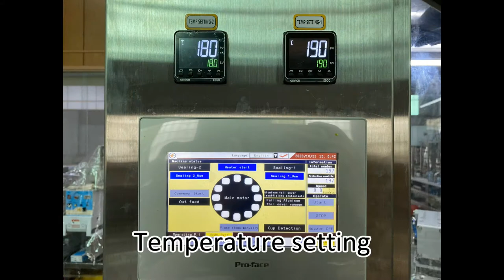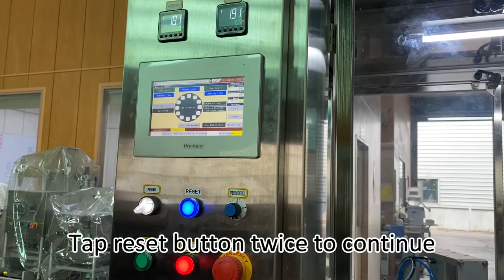Porridge Sealing Machine SP-2301B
Product: Porridge
Model: SP-2301B
Serial: 3587
Capacity: 900-1200 pcs/Hour
Country: Australia